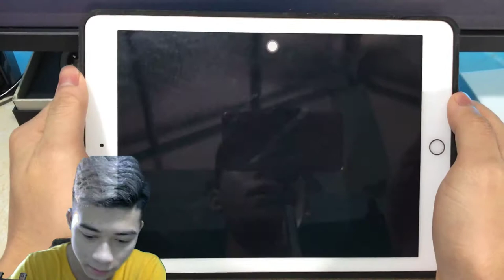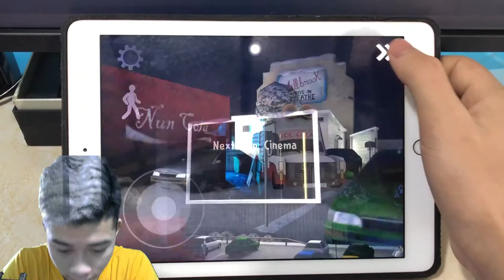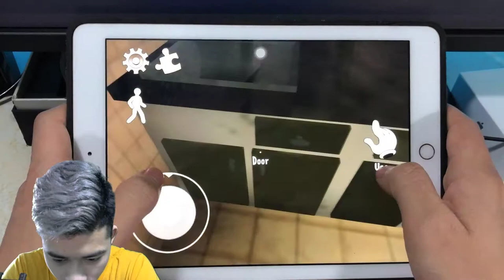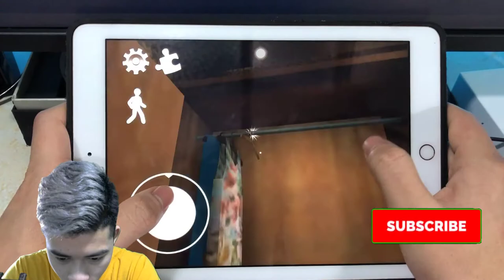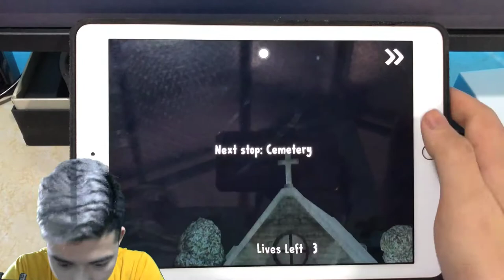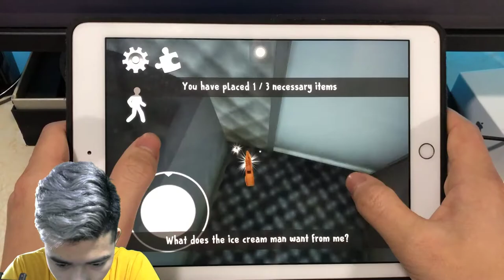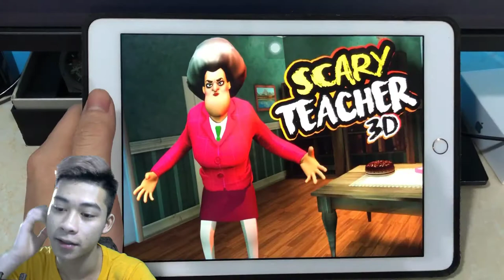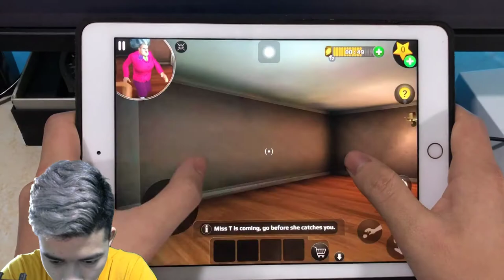Ice Scream 2 And Scary Teacher 3D - Full Gameplay Walkthrough